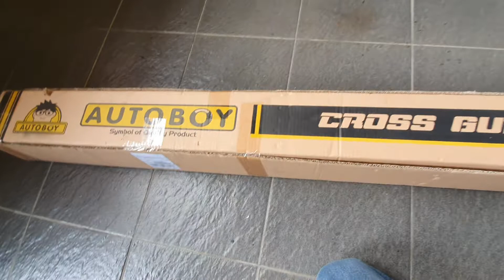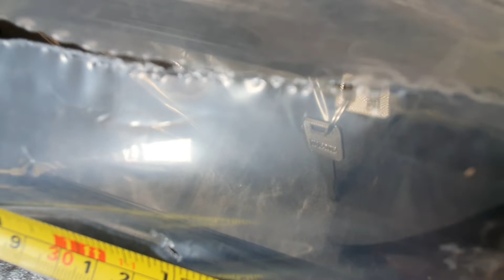Pasang RoofBar,Cross Bar Mobil All New Rush 2021,Please Like & Subscribe..🙏🙏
Unboxing,Cara Pasang Cross Bar,Roof Rail Di Toyota All New Rush 2021,Mudah2an Bisa Bermanfaat Buat Teman2 Yang Ingin Pasang sendiri Di Mobil Teman Teman Ya...😁

cross bar
roof Rail
all new rush
cara Pasang cross bar
cara pasang roof rail mobil
how to
toyota all new rush
modifikasi mobil
modifikasi mobil toyota
modifikasi toyota rush
modifikasi led mobil
led mobil
modifikasi unik
modifikasi bagus
modifikasi ringan
car modification
car led
custom lampu led
car lights
car led custom
lampu mobil
gimana caranya
how to
how to modify
beli dimana
pasang dimana